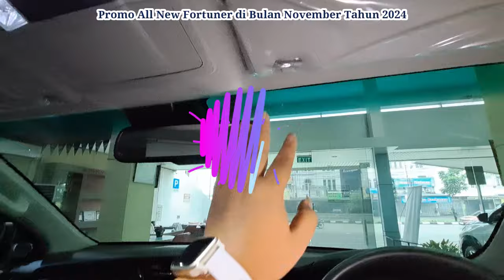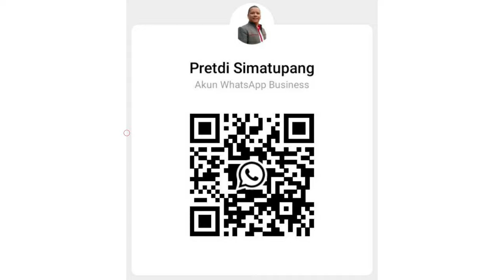New Fortuner VRZ 2.8 GR Putih 2024 |Harga & Promo Fortuner November 2024 |Toyota Medan 085362072000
Up Date Harga New Fortuner di Bulan November 2024
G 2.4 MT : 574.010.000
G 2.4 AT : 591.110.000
VRZ 2.8 : 635,700.000
VRZ 2.8 TSS : 647,900.000
VRZ 2,8 With GR Aero NPC : 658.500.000
VRZ 2,8 With GR Aero PC : 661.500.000
VRZ 2,8 With GR Aero Two Tone PC : 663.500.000
VRZ 2.8 4x4 : 734,700.000
VRZ GR Sport 2.8 TSS 4x4 : 753,700.000
VRZ GR Sport 2.8 TSS 4x4 Two Tone  :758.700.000
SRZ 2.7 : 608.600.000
SRZ 2,7 With GR Aero : 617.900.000

Fortuner 2.8 VRZ With GR Aero 4x2

Fortuner 2.8 VRZ GR Sport 4x4

Fortuner 2.7 SRZ With GR Aero

 Promo New Fortuner di Bulan November 2024
✔ Gratis Oli & Sukucadang s/d 50rb km
✔ Hadiah E-Money*

Hubungi
Pretdi Simatupang